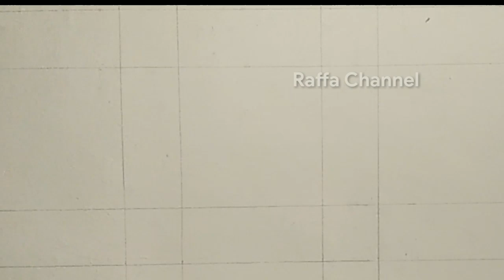Cara Mengecat Dinding Motif Sarung !! Wall Motif Paint Ideas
Di video kali ini saya akan membuat corak motif dinding, dg motif sarung kain tenun,dg motif garis-garis kotak dg variasi lajur jahitan,oke untuk pengecatanya saya menggunakan cat tembok elastek warna ungu muda, ungu tua, dan kuning,dg dasaran dinding warna putih tulang atau putih ke abu-abuan,untuk pembuatan motif saya gunakan isolasi kertas ,biar hasilnya rapi gak blepotan,dg pola pengecatan pertemuan garis vertikal dan horisontal,untuk lebih lengkapnya silahkan di simak videonya,, terima kasih..

In this video I will make a wall motif, with a woven sarong motif, with a square stripe pattern with a variety of stitching lines, okay for painting I use light purple, dark purple, and yellow elastek wall paint, with the base wall color. white bone or white to gray, for making motifs I use paper insulation, so that the results are neat and not messy, with painting patterns meeting vertical and horizontal lines, for more details please see the video ,, thank you ..